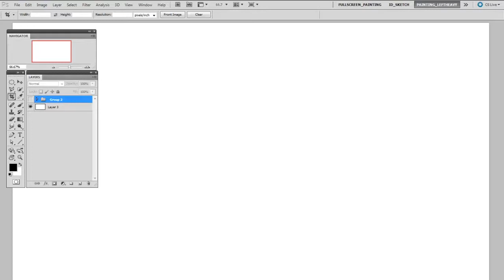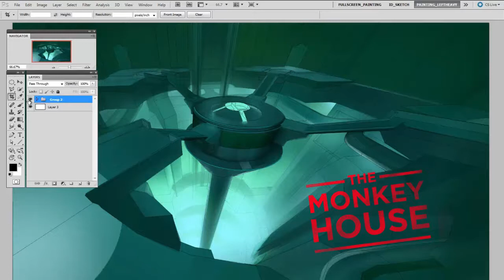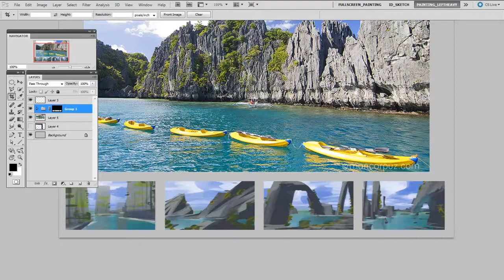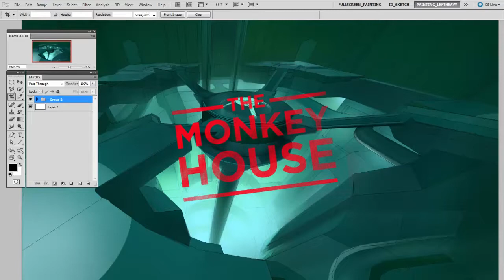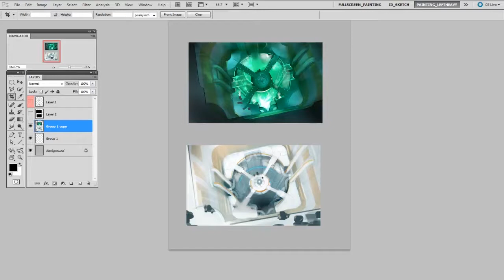The "Monkey House" | Digital Painting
Have you ever worked on a painting for so long that you fooled yourself into thinking it was good? You were in "The Monkey House". It's a common affliction for artists, and hopefully this video will allow you to learn from my mistakes. Many of the videos on this site explain technique or concepts -- this video it different: it's a painting story. A story that ends with me wasting the better part of a day. And just think, it all could have gone differently if I remembered to make thumbnail sketches!